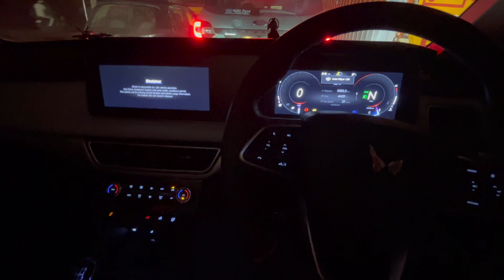Display Major Problem - Mahindra XUV 700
Bought Mahindra XUV 700 a while back, and been troubled with the flickering / disappearing (Black Out) of Display Dashboard. Some incidents have been captured and uploaded for your views.

If you complain, Mahindra will simply change a component called "Silver Box". They have changed mine twice so far. Watch out!